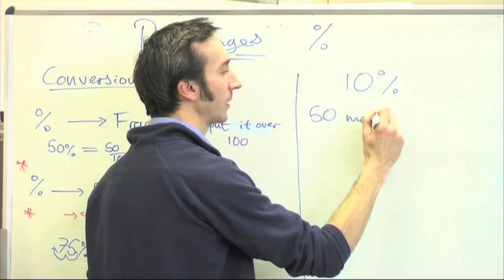Prospectus Launch 2018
The 2018 School Leaver prospectus launch movie.